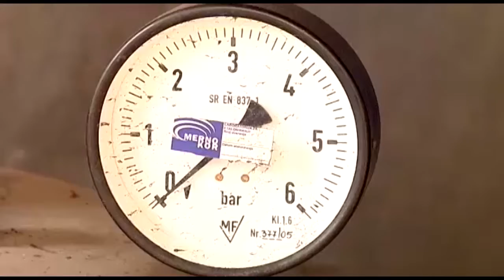Mix televizija-Toplana ce grajati 24h,dok su niske temperature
Za vreme jako niskih temperatura koje nas ocekuju u naredom periodu, JEP Toplana ce gradjane toplotom energijom snadbevati 24h. To je uobicajena praksa kada je temperatura ispod -10 C.
Jos jedna dobra vest tice se cene grejanja. Naime , u narednom periodu mozete ocekivati znacajno snizenje ove usluge.